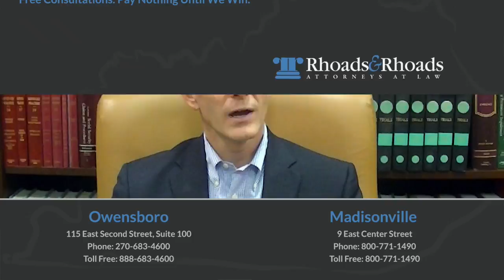Property Damage Help After a Car Accident | Kentucky Property Damage Attorneys | Rhoads & Rhoads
Attorney Chris Rhoads discusses the steps Rhoads & Rhoads takes on behalf its clients to help you with your property damage after a car accident. He also discusses little known secrets the insurance company may not tell you.

Rhoads & Rhoads is one of Kentucky's leading and experienced personal injury firms with offices in Owensboro and Madisonville.

If you were injured in a Kentucky accident and need a free consultation, please talk to one of our injury lawyers today

To learn more about our law firm, please visit us